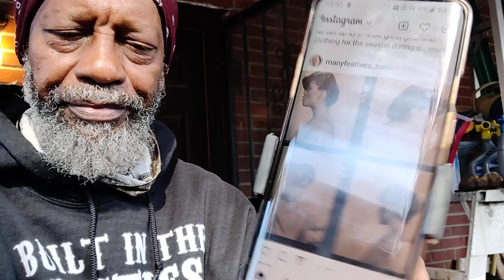(e56s1) Incestuous Opportunist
DeBrother notes these folk(s) are unprincipled as well as...

Crypto Currency /BitCoin CONTRIBUTIONS:
722fce22-5e9f-42fc-a378-2da90f5d267a